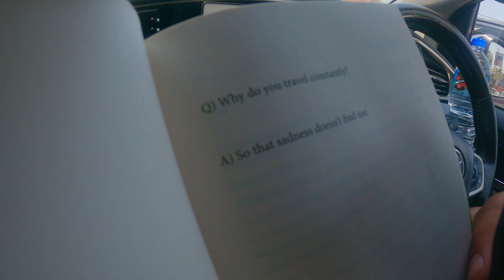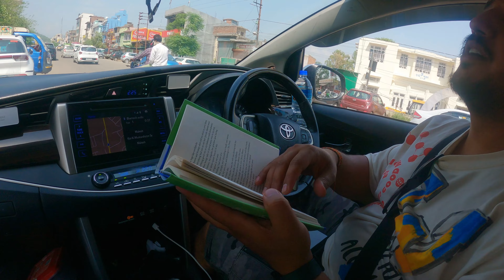Traveling like Hippies with my Baboons | Machail trip PART - 1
Hello guys, On Tuesday I and my Friends went on an trip unknown to the adventure and memories that awaits us!

Check out the part 2 (coming soon)